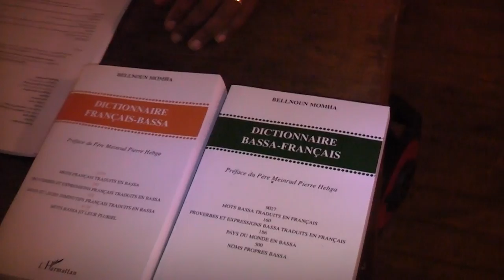Bellnoun Momha - Auteur du livre proverbes et expressions en Bassa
Proverbes et expressions en  Bassa est un livre qui résume les principales citations qui résument cette langue où on privilégie l'économie du langage.
Chez l'Harmattan Prix: 26 €